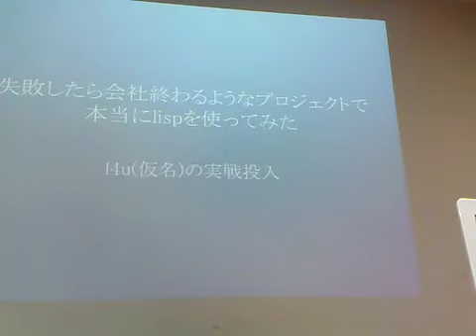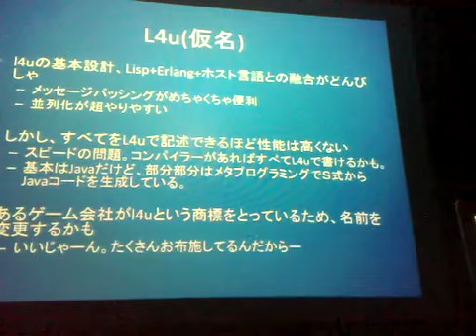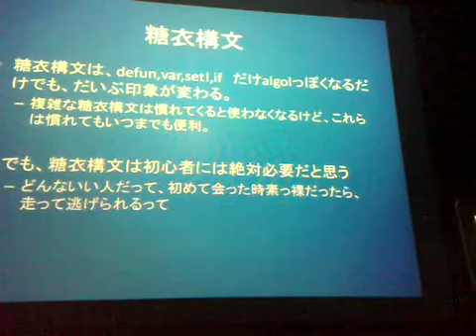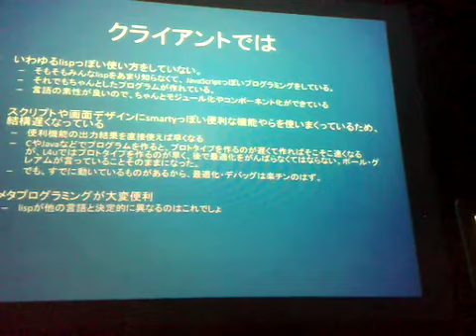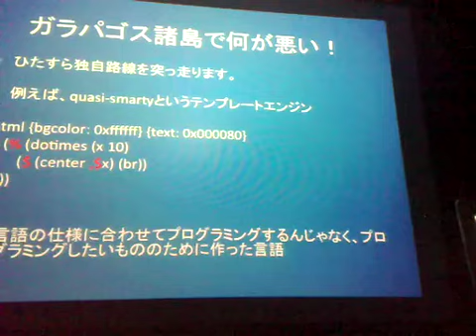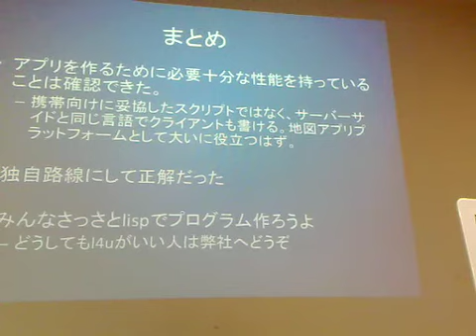失敗したら会社終わるようなプロジェクトで本当にLispを使ってみた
Shibuya.lispテクニカルトーク第3回 (2009/07/04)

mitamexさんによる「失敗したら会社終わるようなプロジェクトで本当にlispを使ってみた」です。